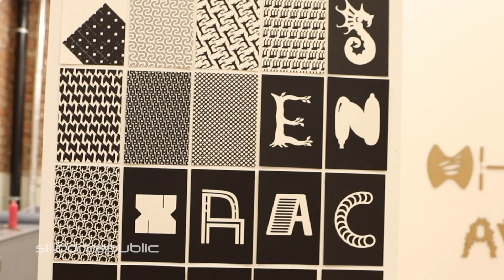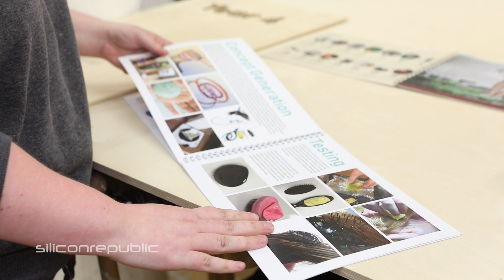TU Dublin students showcase their creativity, technology and talent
At ‘A Celebration of Creativity, Technology and Talent’, TU Dublin and Intel Ireland showcased what the students of Ireland’s first technological university are capable of. Hosted in Grangegorman, Dublin, industry professionals, academics and Government ministers gathered to admire the creativity of these young innovators and celebrate the presentation of seven Intel Ireland engineering scholarships to selected students.